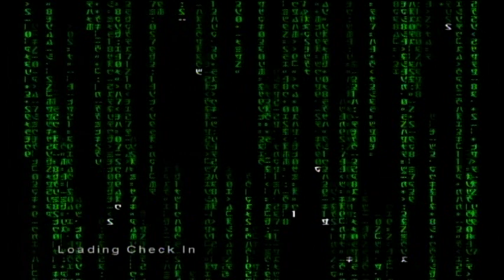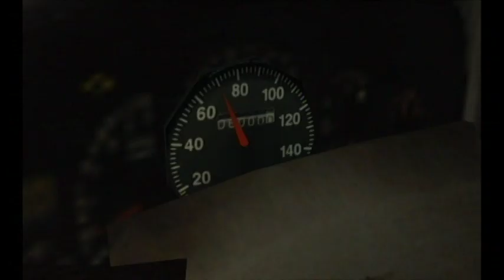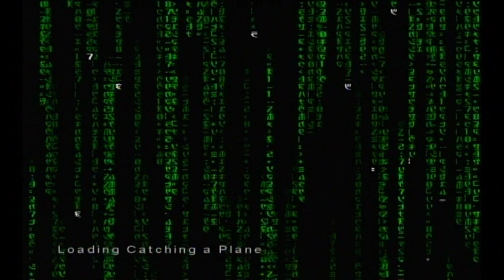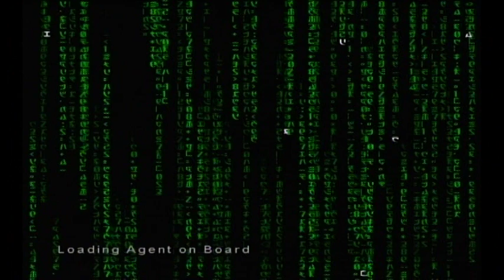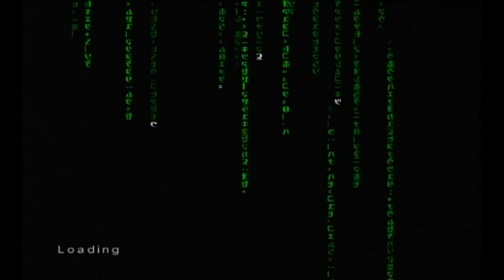Enter The Matrix Playthrough Part 3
After Knowing The Life Of A Fellow Soldier Is In Danger, I Rush To The Belts In Order To Reach The Plane Before It Flies Away.
00:00 Check In
00:21 The Belts
02:38 Jackson In Steam
04:59 Jackson In Steam 2
06:36 Hangars
11:32 The Bowels
14:53 Catching A Plane
18:57 Agent On Board
22:37 Reunion
23:32 72 Hours
24:56 The Machines Are Digging